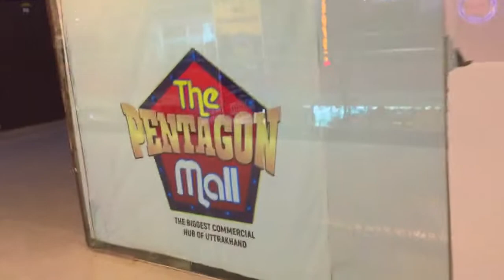Pentagon Mall, Sidcul Haridwar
Pentagon Mall, Sidcul - Malls in Haridwar

Pentagon Mall in Sidcul, Haridwar is one of the top Malls in Sidcul, Haridwar.